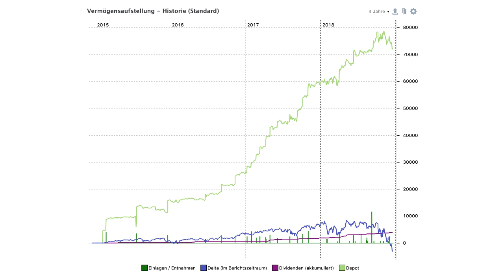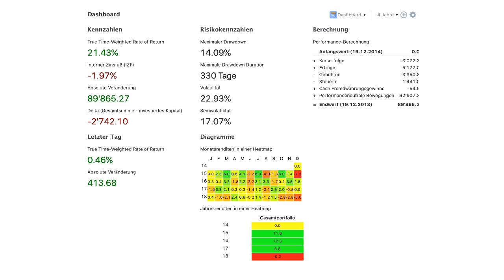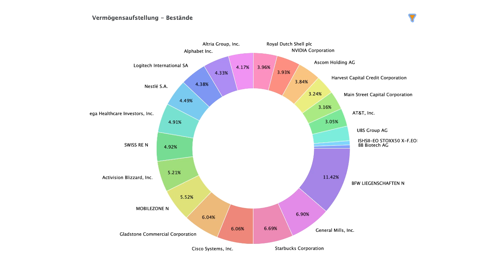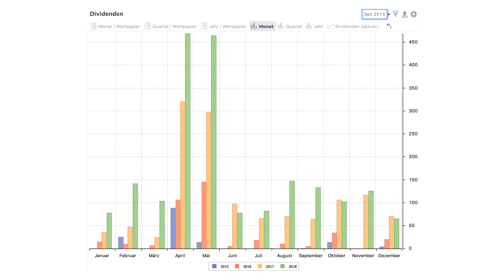Was macht man in einem Bärenmarkt? 🐻📉 | Sparkojote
Die letzten Monate seit dem Oktober sind eher turbulent an der Börse, wir können mittlerweile von einer Korrektur oder gar einem Bärenmarkt sprechen. Wie gehe ich weiter vor und wie bereite ich mich Mental auf einen vielleicht kommenden Crash vor?

📚📙✏ Buchempfehlungen
Magic Cleaning von Marie Kondo
Cashflow Quadrant - Rich Dad Poor Dad
Tools der Titanen
Denke nach und werde reich - Die Erfolgsgesetze
Warren Buffett - Das Leben ist wie ein Schneeball